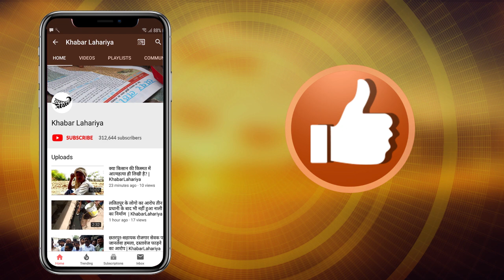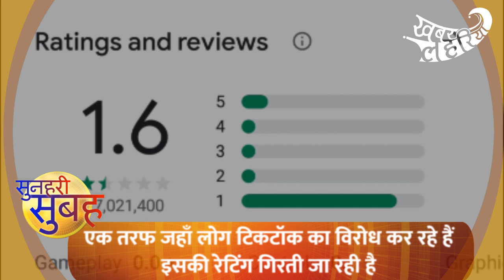अयोध्या- टिकटॉक पर इन दो बहनों ने मचाया धमाल | KhabarLahariya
जिला अयोध्या, ब्लाक तारून, गांव जाना बाजार की रहने वाली प्रतिभा त्रिपाठी और खुशी त्रिपाठी दोनो बहने टिक टाँक और लाइक चलाती है और ये दोनों लड़किया पढ़ने में भी काफी अच्छी है

प्रतिभा इन्टर पास करके सुल्तानपुर मे मैकेनिकल इंजीनियर की तैयारी कर रही है प्रतिभा का कहना कि पहले मुझे टिक टाँक चलाना अच्छा नहीं लगता था ना इसमे कोई रूचि थी परधान जब मै तैयारी करने गयी तो वहाँ पर मेरी एक फेंड रहती थी वो बनाती थी उसने मुझे बताया फिर मैंने भी बनाया टिक टाँक पर मेरी बीडियो पर लाइक और कमेंट आये जो मुझे अच्छा लगा फिर मैने बनना शुरू कर दिया अभी ज्यादा दिन नहीं हुए अभी तक मेरे 1600,लगभग बीडियो है टिक टाँक पर और पचास हजार से ज्यादा लाइक और कमेंट आये हैं जो मुझे प्रभावित कर दिया मेरा सपना है टिक टाँक को लेकर कि मै फेमस होना चाहती हूँ इसके अलावा मुझे पैसा अभी तक टिक टाँक से नहीं मिले है पर आगे मिलने के चांस है
मेरी खुशी छोटी बहन है जो लाईक पर बीडियो बनाती है अभी ये 12मे है इसके अलावा इसको डांस बहुत पसन्द है इसका सपना है इण्डियन आर्मी में जाना चाहती है मेरे घर में मेरे मम्मी पापा सब लोग मेरा सपोट करते हैं